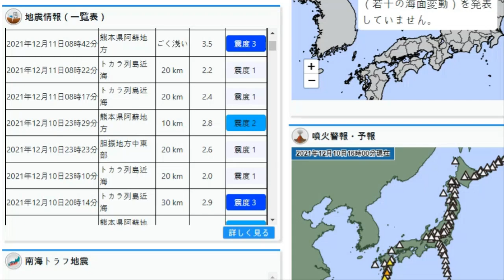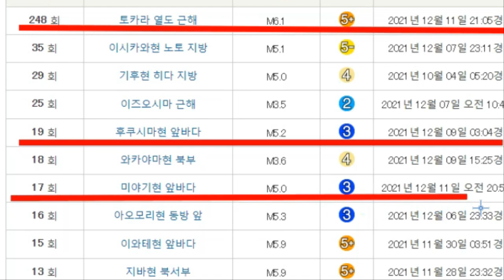【속보입니다!일본 구마모토 아소산 연속강진발생 홋카이도 이부리 지진발생 산리쿠 해역 최대지진 발생하나】일본역사이래 최대위기 동북지역 해구 바깥쪽 대지진발생위기 아우터라이즈 강진위기